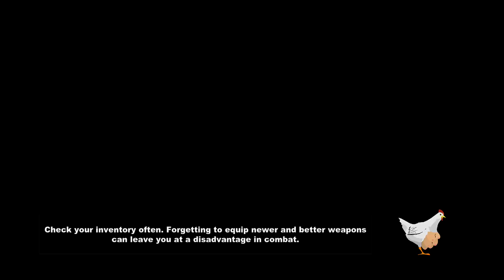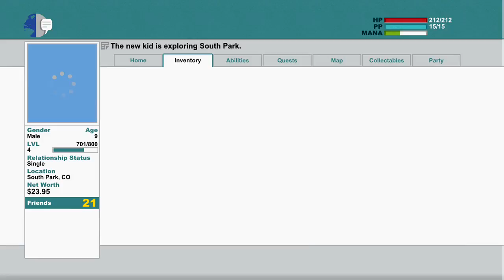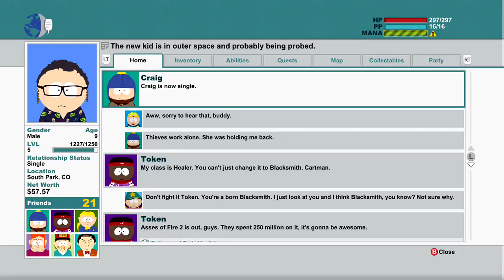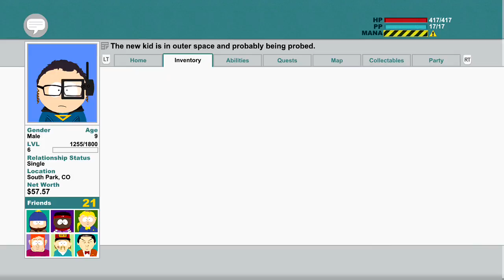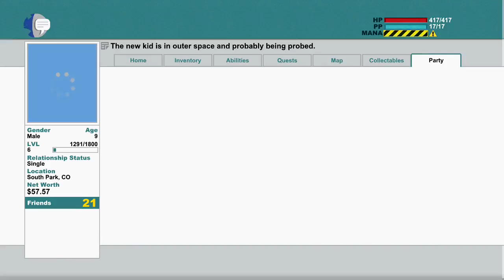Part 5 of Den Plays South Park: The Stick of Truth (Xbox 360)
Den takes on Bard the Barbarian and gets abducted by aliens in this hilarious 2 hour live stream!